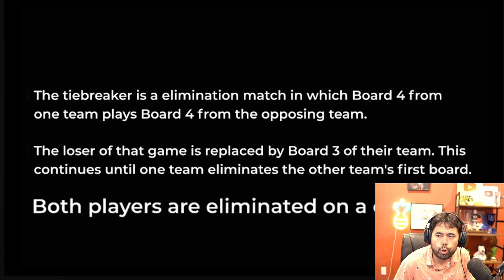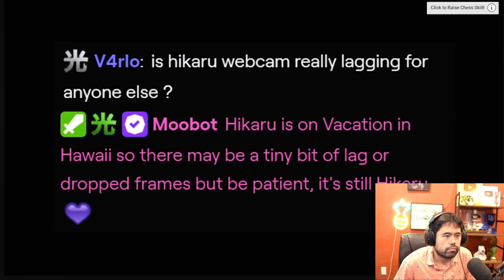Hikaru Makes An Amazing Comeback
Song:
Artist: